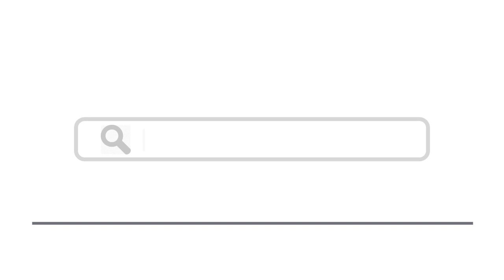Top 12 Things To Do In Vila Nova de Santo Andre, Portugal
Here are top 12 things to do in Vila Nova de Santo Andre, Portugal
1. Praia da Costa de Santo André
2. Moinho de Vento da Quintinha
3. Reserva Natural das Lagoas de Santo André e da Sancha
4. Igreja Paroquial de Santo André
6. Praia da Fonte do Cortiço
7. Southwest Alentejo and Vicentine Coast Natural Park
10. Ermida de Nossa Senhora da Graça